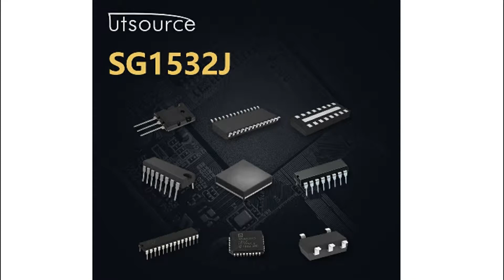SG1532J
Encapsulation:DIP-14
Brand:Sg/linfinit